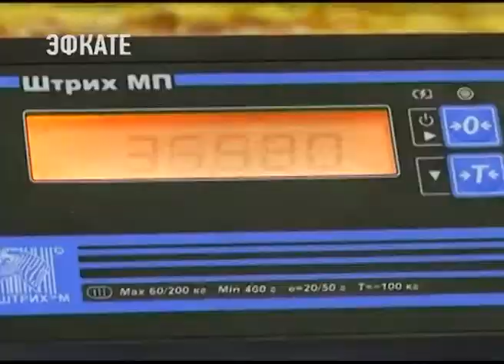В Сочи испекли рекордный хачапури. Новости Эфкате Сочи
Главным событием первой половины дня стала дегустация гигантского хачапури по-аджарски. Его вес составил 37,5 кг. 230 см в длину, 130 см в ширину и шесть см в высоту. Технологи и пекари начали работу над хачапури в шесть утра. Всего над изделием трудились около десяти специалистов. На его приготовление ушло более 12 кг муки, 16 кг сыра, 100 яиц, а также молоко, вода, сахар, дрожжи, сливочное и подсолнечное масло. В итоге был затрачен 41 кг сырья. Это достижение вошло в Книгу рекордов России.

Сочи. Новости.
Телеканал Эфкате.